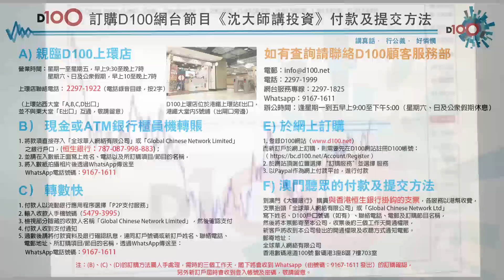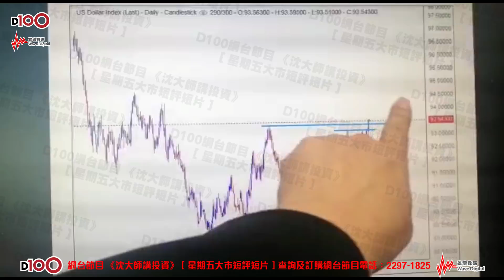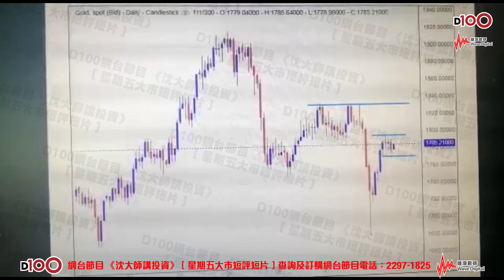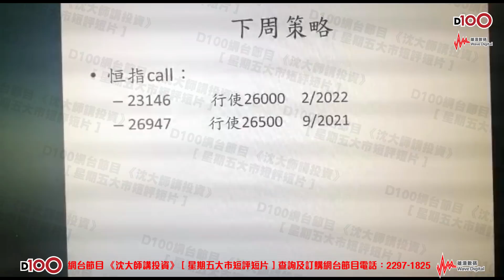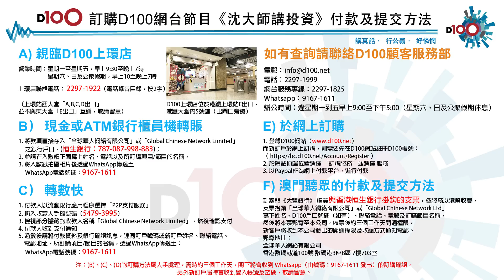《沈大師講投資》(沈振盈) 2021年8月20日 ［星期五大市短評短片］第二十五季網台節目已經開始接受訂購！！歡迎查詢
港幣$550/一季13集 （本季為 第24季︰2021年6月7日至9月5日）
逢星期三 上架主持 : 沈大師（沈振盈）
D100網台視象及聲音廣播

訂購《沈大師講投資》網台節目方法：
A) 歡迎聯絡客戶服務部：
電話：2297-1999 （電話錄音目錄，按2字）
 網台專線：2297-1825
辦公時間：逢星期一至星期五早上9時至下午5時

B) 親臨D100上環店：
D100上環店位於港鐵上環站E出口，港鐵大堂內5號舖（出閘口旁邊）
營業時間：星期一至星期五，早上9時30分至晚上7時
星期六、日及公眾假期，早上10時至晚上7時
聯絡電話： 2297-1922（電話錄音目錄，按2字）